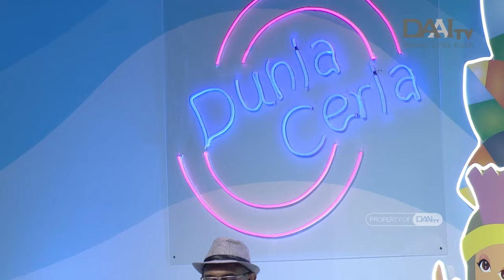Dongeng Anak | Hari Kemerdekaan | Dunia Ceria